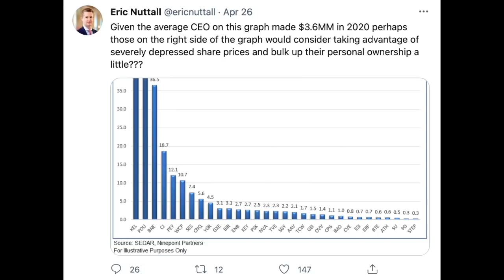Catherine Murray In Conversation with Eric Nuttall S1 E17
Today I am joined by Eric Nuttall, Partner and Senior Portfolio Manager with Ninepoint Partners LP. We had a really interesting conversation around the Energy Market, ESG and more! I really enjoyed talking to Eric as always and I think you will all like it as much as I did.

Follow me on: Twitter: @catherinebiztv Instagram: @catelizabethmurray For